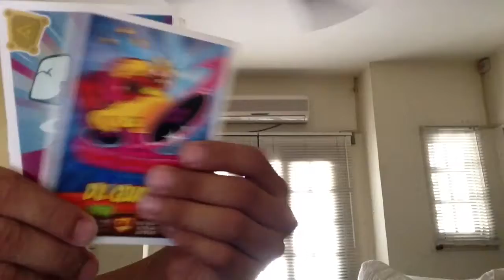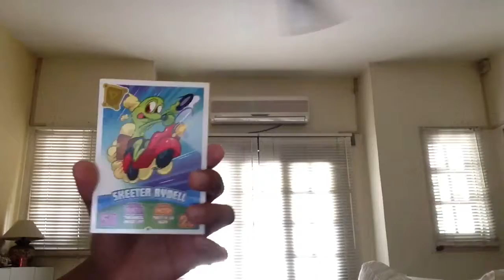Moshi monsters collection